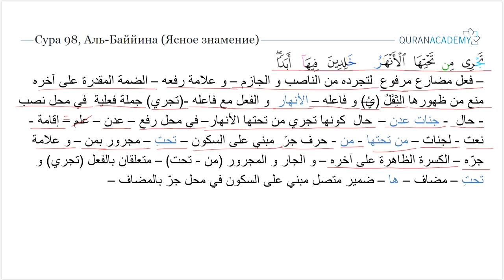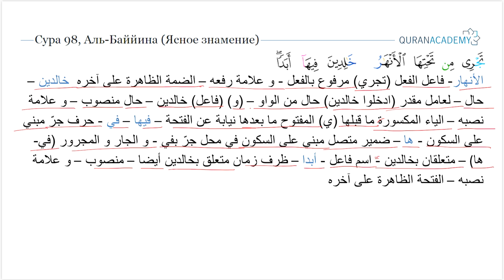Грамматический разбор суры аль-Баййина (Ясное знамение) - часть 10